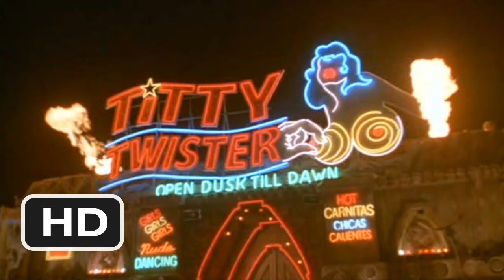From Dusk Till Dawn (1996) - 25 Years Later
Side Note: There are static audio in parts of the video. Sorry about that. Don't know whether it's the mic that I'm using or something may have happened during editing.

It has been 25 years since From Dusk Till Dawn was released in the U.S. at least. So not only did I want to talk about the film itself, but I also wanted to start a series revolving around films that are at least 10 or more years later.